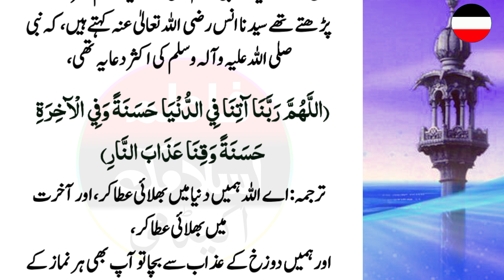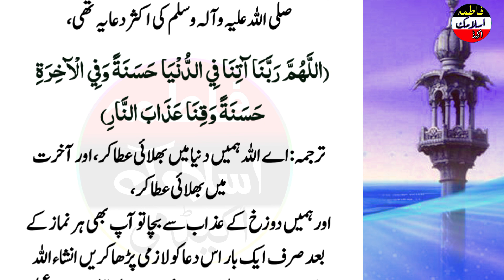Marte Dam Tak sirf 1 bar yah Dua parte Raha karo Agar Mitti Ka Soda Karoge To sone ki kimat milegi